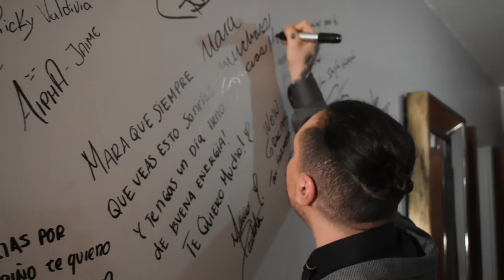El éxito de Daniel Urquiza y la hipocresía en su trabajo día a día